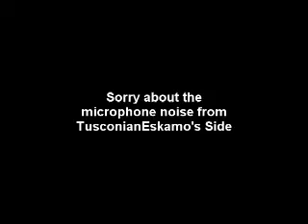Let's Survive Minecraft! Taka Vs Eskamo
In this edition of our whatever this is. Me and Brandon take a challenge that i came up with. I have no idea if this has been done before, but it was quite fun. The task was to survive 2 nights on hard. We were not allowed to build a shelter, not allowed to eat, and we got points for killing things. Deaths, in a way, were suppose to be negative points but it was hard to put a price on death.
The point system goes as followed:
Zombie +1
Spider +2
Creeper +3
Skeleton +5

Wish we could have a Skeleton riding a spider for around 50 points cause they are so rare..

Brandon quickly got some tools, placed his torches and got ready for the fight. Hacking and slashing proved to be a difficult method for 2 nights.
However I took the more defensive approach and set up a trap for my kills.
Who wins?  watch and find out :)